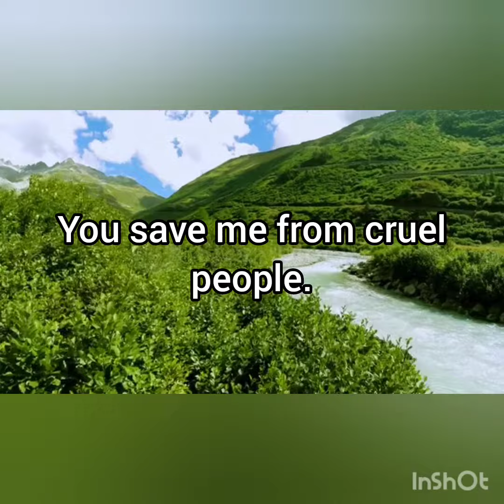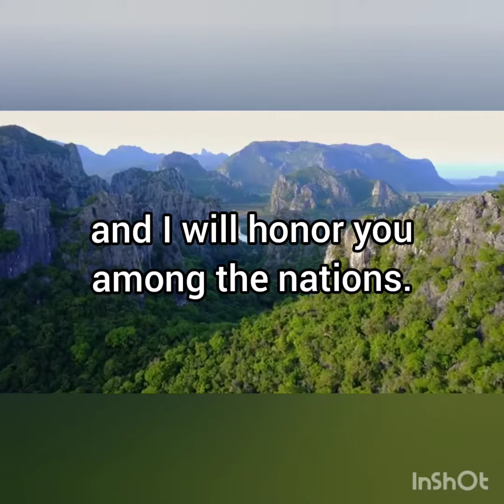START YOUR DAY WITH GOD/BIBLE VERSES (Thou hast delivered me from the violent man. Therefore will I